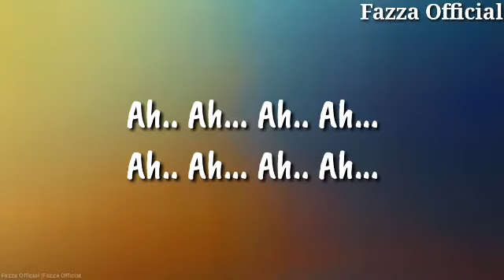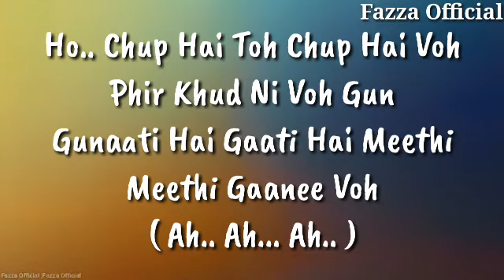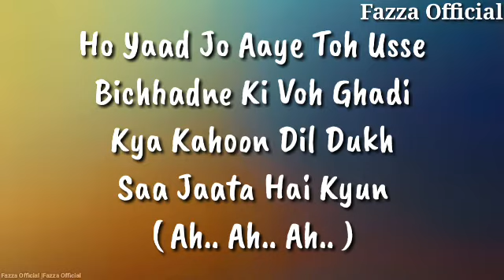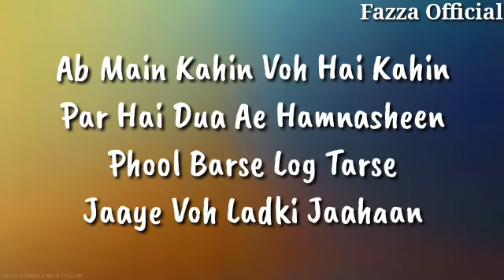Ek Ladki Ost Mera Yaar Ki Shaadi Hai ( Lirik )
Ek Ladki Ost Mera Yaar Ki Shaadi Hai